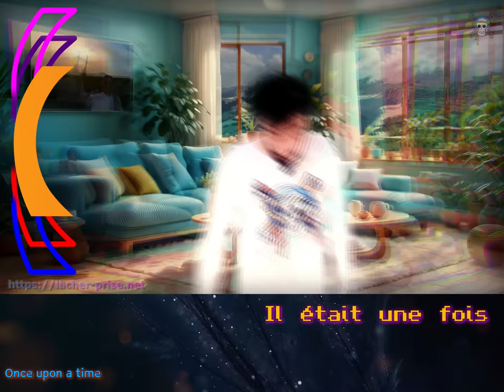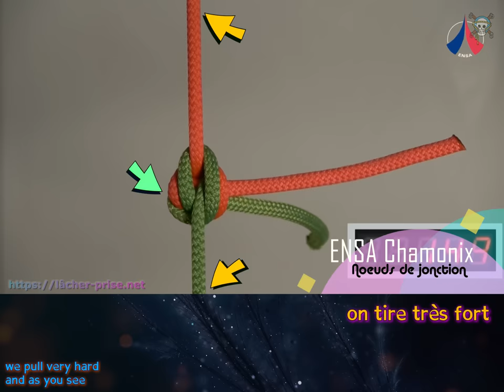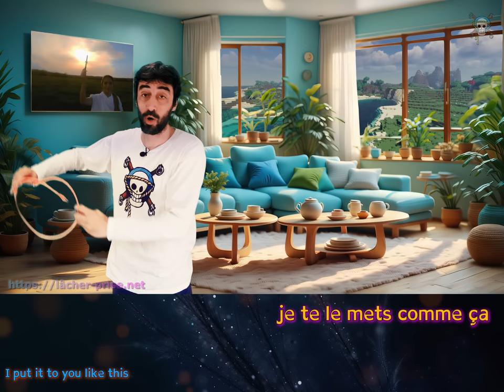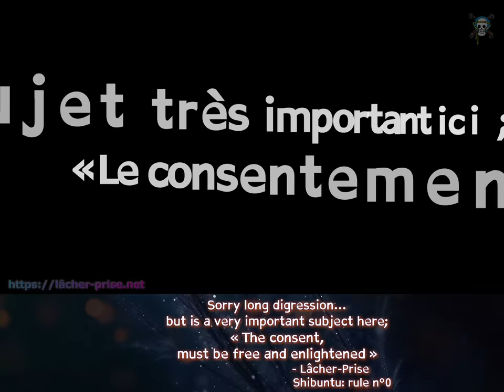String theory des cordes - knot théorie des nœuds Tachyon @Vilebrequin qui va plus vite?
Découvrez le monde de l'amour et du bien-être à travers nos aventures en plein air ! 🌿❤️

Le nœud plat et le nœud de vache pour les débutants
On parle de la théorie des nœuds et aussi de la théorie des cordes
On va parler du Tachyon d'arnaqueur et du bons de Higgs
On va surtout parlé de sécurité de topologie et de nœuds coulants
De nœuds qui sont dangereux : nœud plat nœud de vache

Le mot de la vidéo : Isomorphe

Ensemble👫, nous explorons la nature dans un style unique axé sur le bien-être et l'amour💑.
Nos vidéos sont conçues pour les esprits curieux, novices et débutants,
que nous aimons aussi appeler "Moldus", avec une touche de musique joyeuse et un esprit mignon.

Rejoignez-nous 💃 🕺 pour des moments de relaxation, de zenitude, et d'harmonie corps et âme.💆 💆‍♂️
Nos contenus sont destinés à un public adulte 🔞qui recherche une expérience enrichissante, mais ne vous attendez pas à du "yoga nude" à l'Hindi !

Embrassez un bel esprit, une belle âme, et un corps en bonne santé en notre compagnie. 💑🌟
Discover the world of love and well-being through our outdoor adventures! 🌿❤️

The square knot and the granny knot for beginners
We talk about knot theory and also string theory
We're going to talk about the scammer's Tachyon and the Higgs bonds
We will mainly talk about topology security and nooses
Knots that are dangerous: square & granny knots

The word of the video: Isomorphic

Together👫, we explore nature in a unique style focused on well-being and love💑.
Our videos are designed for curious minds, novices and beginners,
which we also like to call "Muggles", with a touch of happy music and a cute spirit.

Join us 💃 🕺 for moments of relaxation, zenitude, and harmony of body and soul.💆 💆‍♂️
Our content is intended for an adult audience 🔞who is looking for an enriching experience, but don't expect "nude yoga" in Hindi!

Embrace a beautiful mind, a beautiful soul, and a healthy body with us. 💑🌟

LOGO : "Ombre"
( Encore merci )

Tiens, tiens, tiens, alors comme ça on lit la description jusqu'au bout ? Nous sommes ravis de savoir que je ne l'écris pas pour rien ;)
Pensées tendre de nous deux,
V&L Team Shibuntu